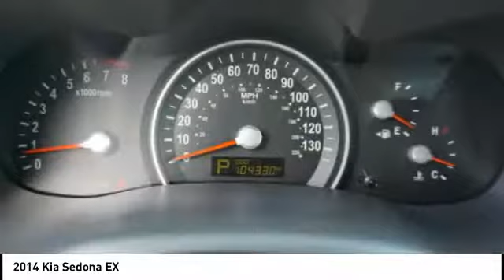2014 Kia Sedona Salem VA PW45914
2014 Kia Sedona EX

Hart Motors
1341 East Main Street

E6565914